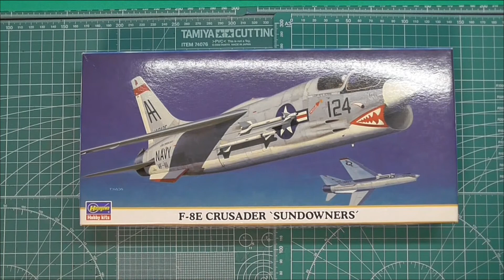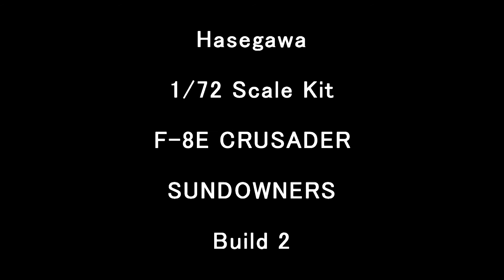Workbench Update Hasegawa 1/72 F-8E Crusader Build 2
Hasegawa
1/72 Scale Kit
F-8E CRUSADER
Build 2